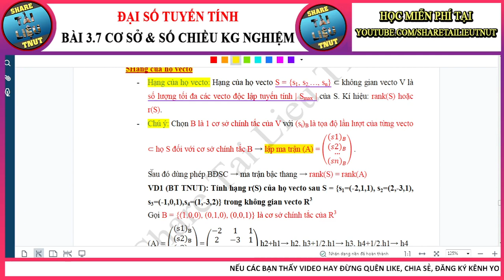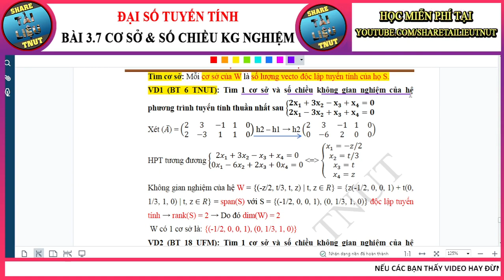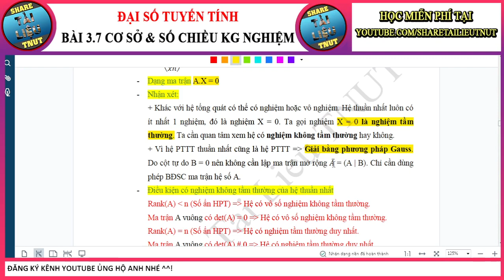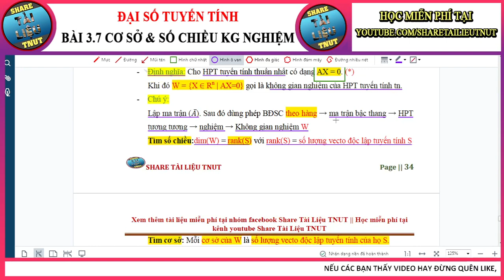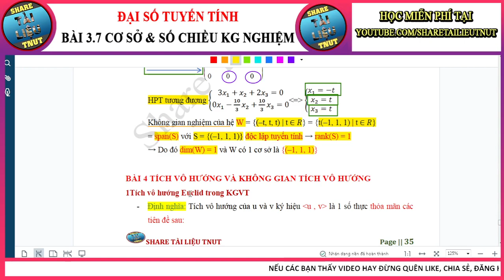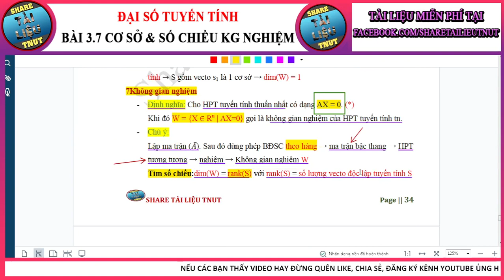[C2.11] Tìm Cơ Sở & Số Chiều Không Gian Nghiệm || Đại Số Tuyến Tính || Toán Cao Cấp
- Các bạn xem video nếu không hiểu cứ nhắn tin qua facebook a giải đáp cho nha.
- Định nghĩa: 00:00 - 02:50
- Phương pháp giải: 02:50 - 08:50
- Hướng dẫn giải: 08:50 - 26:20
🔆Cảm ơn bạn vì đã dành thời gian xem Video chia sẻ này từ mình.
🔆Nếu thấy video hay, bổ ích & ý nghĩa rất mong bạn hãy chia sẻ video tới bạn bè để cùng nhau lan tỏa thêm nhiều chia sẻ, kiến thức mới.
✌🏻Các bạn có thể donate ủng hộ mình nếu yêu thích video nhé ^^! :
🏀Tài khoản ngân hàng ViettinBank : 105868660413 - Người thụ hưởng: Nguyễn Phương Nam.
🏀Tài khoản ví điện tử Momo : 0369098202
✌🏻Tham gia cộng đồng học tập Share tài liệu TNUT tại
© Bản quyền thuộc về Share Tài Liệu TNUT
© Copyright by Share Tài Liệu TNUT ☞ Do not Reup